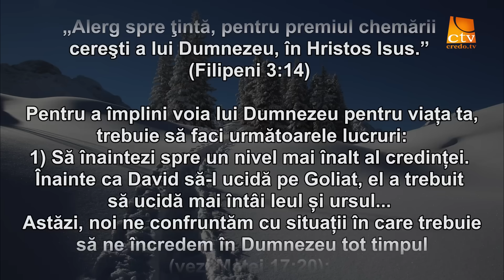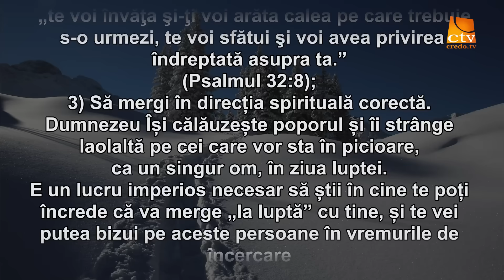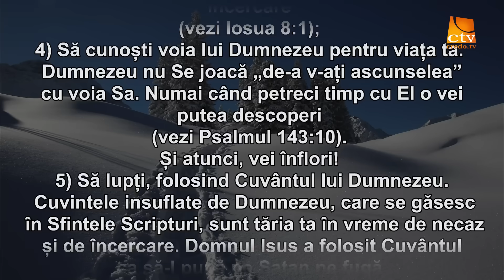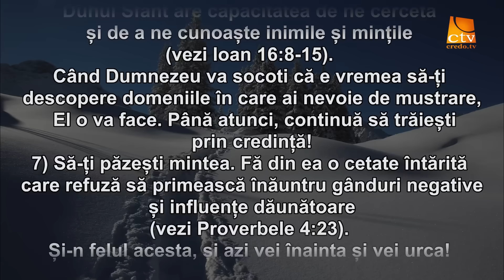Cuvantul Lui Dumnezeu pentru Astazi - 26.12.2023